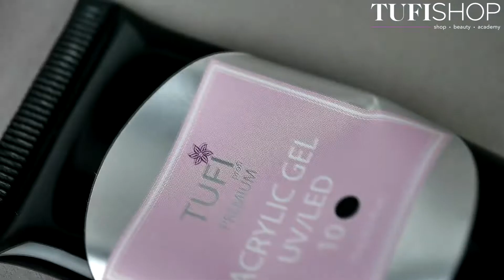Акрил-гели TUFI profi PREMIUM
В этом видео показан обзор акрил-гелей от TUFI profi PREMIUM. Наши акригели теперь имеют более привлекательную упаковку.
Основные преимущества акригеля Tufi Profi для ногтей:
- он позволяет «дышать» ногтевой пластине, что не приводит к ее деформации, слоению, ломкости, пожелтению;
- все составляющие этого материала выравнивают ногти, при этом образуется идеально гладкая поверхность, на которую отлично ложится лак;
- полигель не травмирует ногти, а, наоборот, ухаживает за ними, способствует укреплению и препятствию трещин;
- не имеет неприятного запаха;
- ногти после процедуры акрил-геля выглядят натурально;
- полигель представляет собой очень густой гель, работать с которым также удобно как с «шариком» акрила;
- полимеризация полигеля происходит только в УФ-лампе. Это позволяет мастеру не спешить в выкладке материала;
- при сушке полигель не печет в лампе, что делает его идеальным вариантом для наращивания или укрепления тонких чувствительных ногтей;
- гораздо лучше геля поддается опилу, при этом не образуется много мелкой пыли, негативно влияющей на здоровье дыхательных путей мастера и клиента.

★ Цена полигеля (акригеля) TUFI profi PREMIUM: 150 грн

А еще у нас действует супер программа лояльности TUFI CASH – возвращаем деньги с каждой покупки! Кешбэк 5%! Экономь – покупай в TUFISHOP
Ссылка на чат-бот в Telegram/ Viber

А также ждем вас в наших магазинах по адресам:
г. Киев, правый берег, проспект Победы, 20
г. Киев, просп. Петра Григоренка, 22/20
г. Киев, правый берег, проспект Оболонский 7
г. Киев, левый берег,  Харьковское шоссе, 2а
г. Вишневое, ул.Европейская,13
г. Вышгород, ул. Школьная 73-а, ЖК Борисо-Глебский
г. Ирпень, ул. Академика Зарифы Алиевой, 66/1
с. Софиевская Борщаговка, ул. Академика Шалимова,
г. Бровары, ул. Гагарина, 20